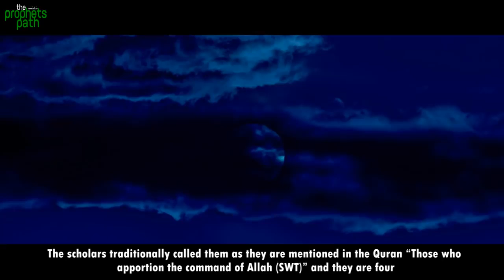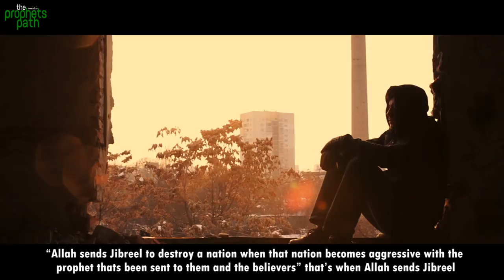THE 4 MOST POWERFUL ANGELS